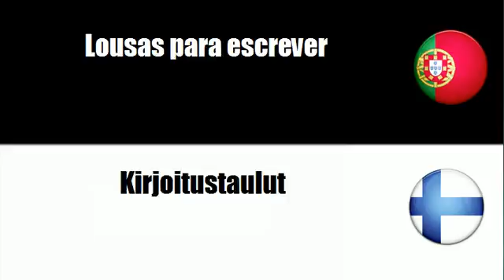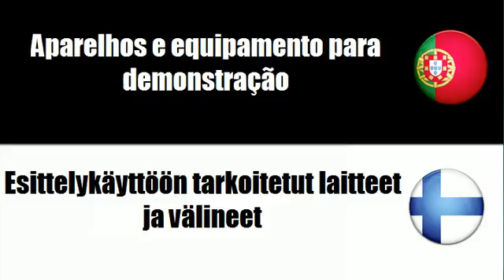Português+Finlandês = Conjuntos para secretária